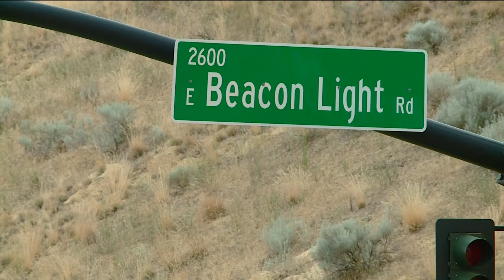Boise social media influencer Natalie Hodson sentenced to prison for vehicular manslaughter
Natalie Hodson, 39, will serve two years in prison, followed by 13 years indeterminate for the hit-and-run death of Kristina Rowley of Cascade.